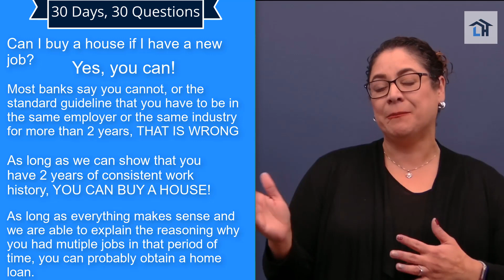Can I buy a house if I have a new job?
🏡🎥 Attention all dreamers! Curious if you can buy a house with a new job? 🤔📽️ Look no further! Yolanda Cordova, our branch manager, is here to provide expert insights and shed light on this topic in our latest video. 🌟💼 Don't miss out on this opportunity to learn more and discover the possibilities. Watch the video now and take the first step towards owning your dream home! Follow us for more helpful tips and resources. 📚